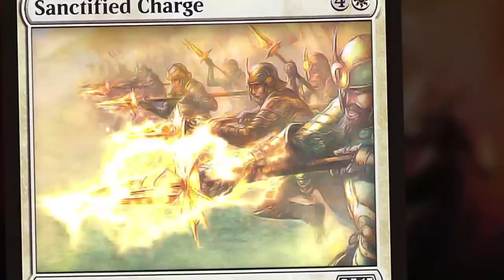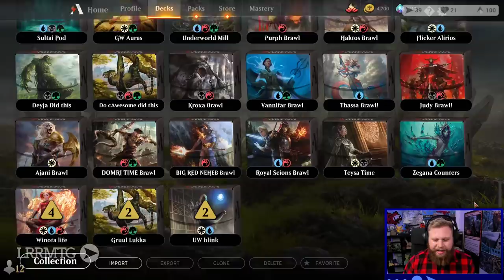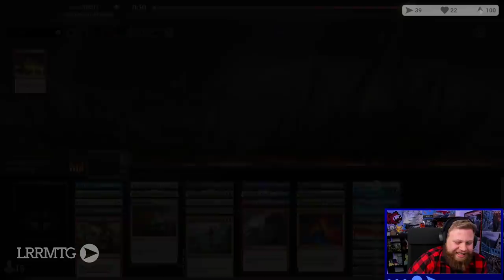Ikoria Rotisserie Draft || Friday Night Paper Fight